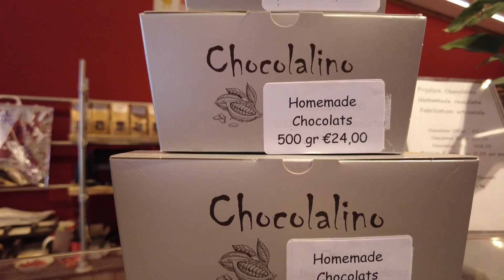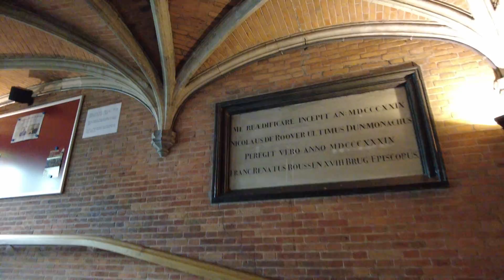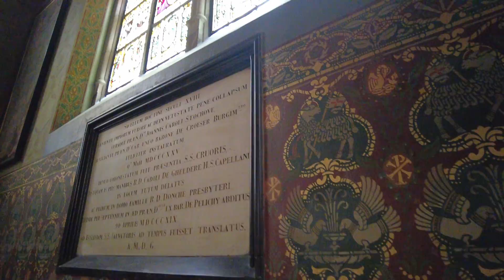Bruges, cel mai frumos oraș din Belgia - Veneția Nordului si Bazilica Sfântul Sânge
Bruges, cunoscut și ca Veneția Nordului datorita frumoaselor canale navigabile, este dupa parerea noastra cel mai frumos oraș din Belgia.

Cladirile vechi si centrul orașului care este inclus in Patrimoniul UNESCO il plaseaza in topul locurilor de vizitat din Europa.